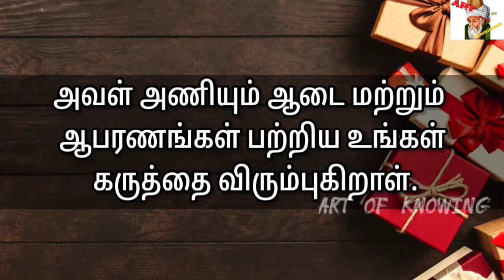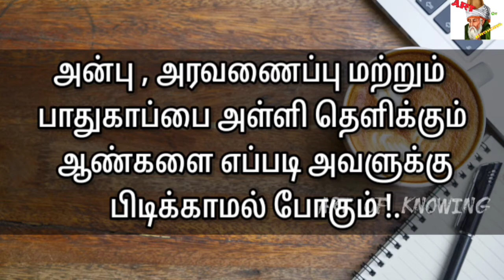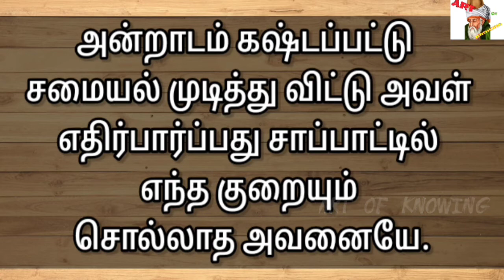பெண்கள் எந்த மாதிரியான ஆண்களை விரும்புகிறார்கள் | Tamil quotes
Tamil psychological quotes